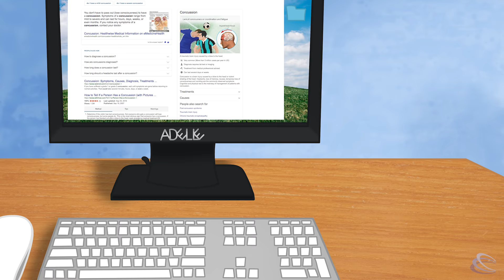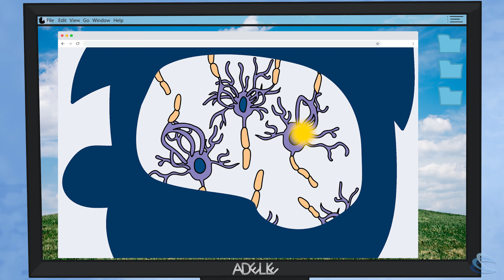Do I Have a Concussion?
Do you know the signs and symptoms of a concussion? Do you know what you should and most importantly what you should NOT do if you have been diagnosed with a concussion? Our short video will provide details about signs, symptoms and myths related to concussions.